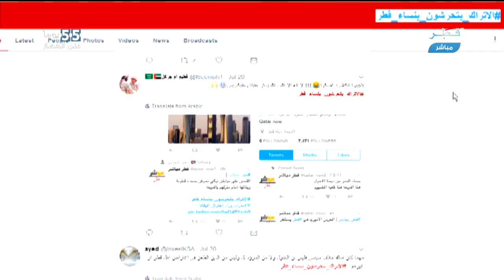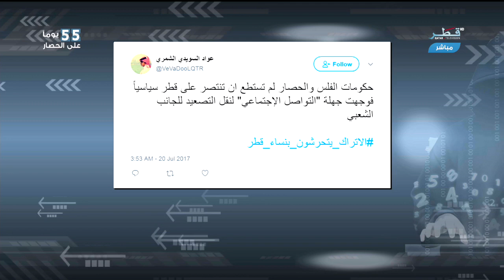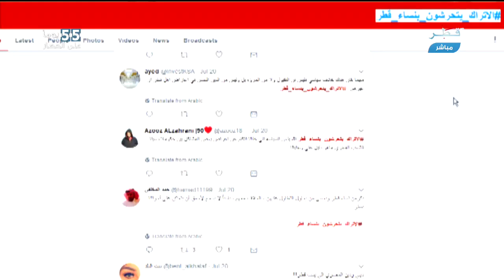دول الحصار تواصل السقوط الأخلاقي والخوض في الأعراض